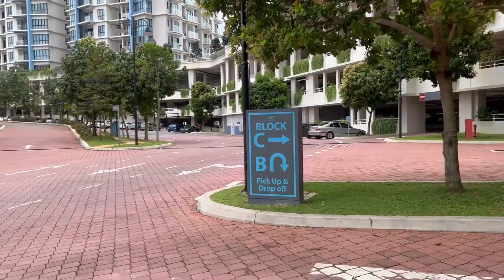Wellness Concierge by Click2Health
📍 Located in Sky Condominium, Puchong

“Take Charge of Your Own Health“

Wellness is important because it shapes nearly every aspect of your everyday life. Click2Health sets up a healthcare hub in a residential area to provide healthcare services for the convenience of the residents and to receive professional healthcare services at a much more affordable cost.

We focus on individual fitness by organizing fitness programs and activities.

Nursing station on-site to manage any emergency or related nursing assistant.